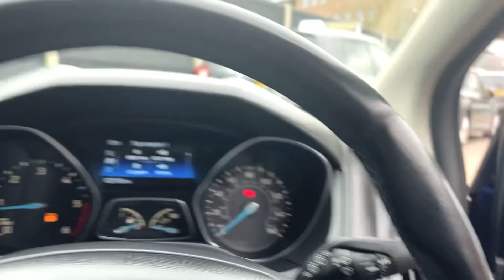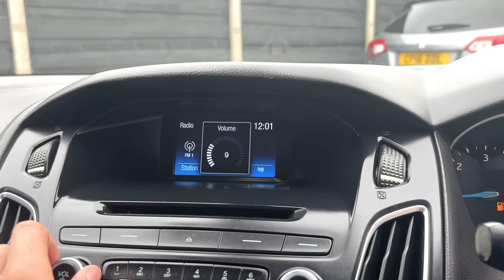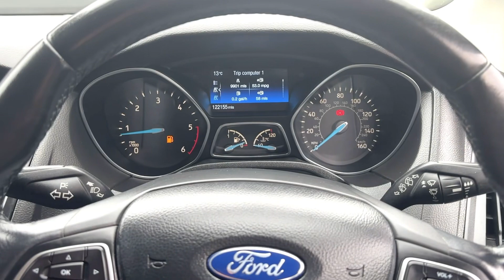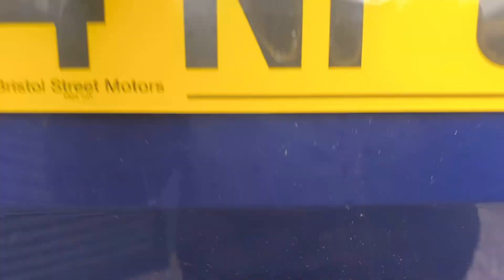Ford Focus 1.5 TDCi Zetec Euro 6 (s/s) 5dr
An in depth view of the Ford Focus and all of its special features. For Information On More Vehicles, Be Sure To Check Out